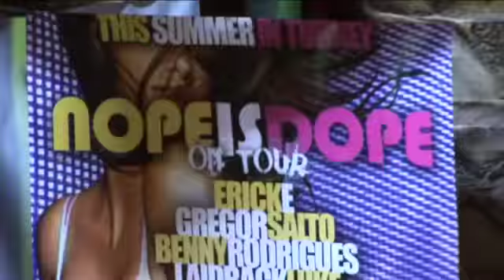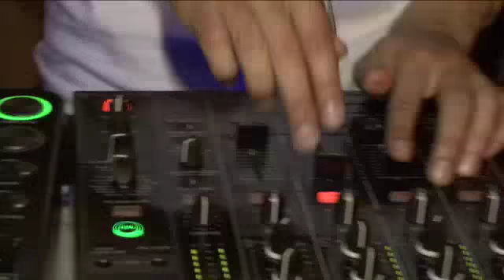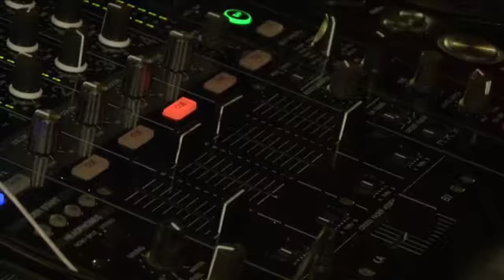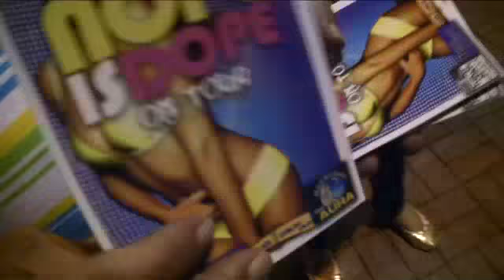NOPEISDOPE The official CD/DVD Trailer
This is the official megamix trailer of the NOPEISDOPE CD/DVD